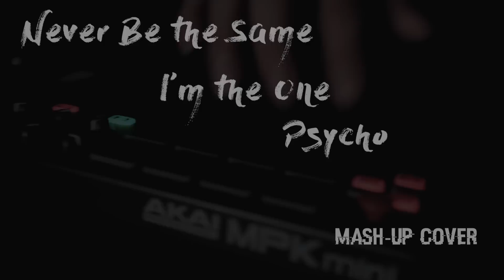Never Be the Same / I'm the One / Psycho [ MASHUP Cover ] || Metha Zulia & Vais Randi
Hi guys,
This is the very first mash-up cover by Me and Randi, hope you enjoy it!

MASH-UP Cover
  - Never Be the Same | Camila Cabello
  - I'm the One | DJ Khaled ft. Justin Bieber, Quavo, Chance the Rapper, Lil Wayne
  - Psycho | Post Malone